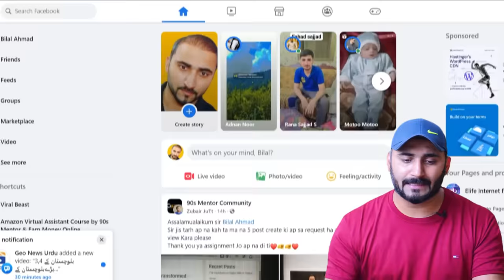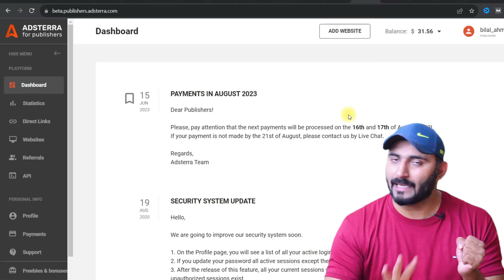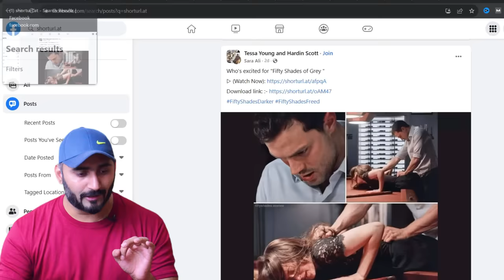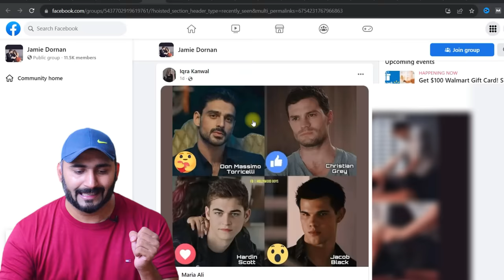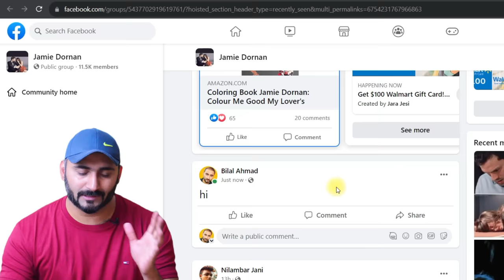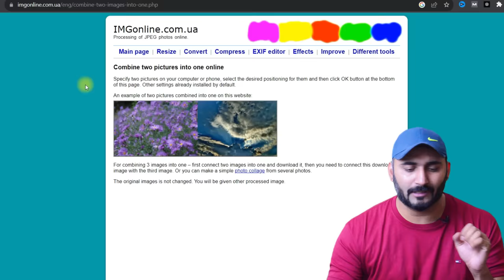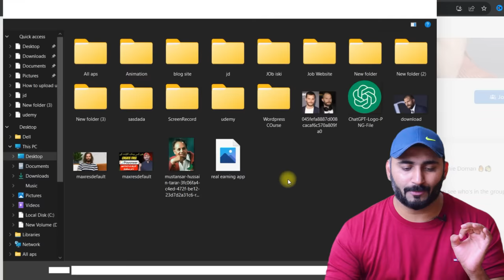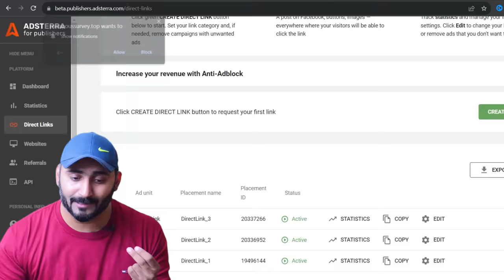Copy Paste Work - Earn Money Online in Pakistan 🔥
Ready to dive into the world of online earning from the comfort of your home? With Copy Paste Work, you can turn your spare time into a profitable venture. 🏠💻

🚀 In this exciting video, we unveil the secrets of how you can make money online through simple copy and paste tasks. No technical skills required – just a computer, an internet connection, and the willingness to learn!

Learn the basics of Copy Paste Work.
Explore the potential income opportunities.
Find out the platforms that offer these gigs.
Step-by-step guide to get started.
Don't miss this chance to explore a legitimate way to boost your income without leaving your house. 💸💼